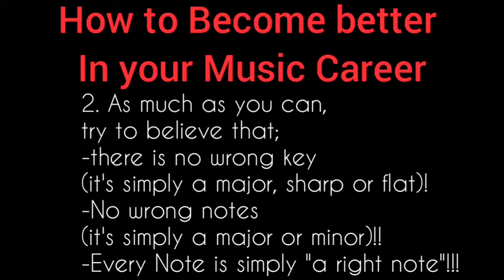I played drums on the Bass💪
Bass Talks 03 is on the theme "we are all Nature"
Interesting is the fact that Victor Asiya played drums on the bass👊👊👊